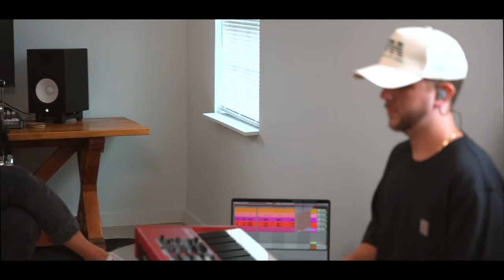Trust in God - Garrett and Kate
From Worship Session 18